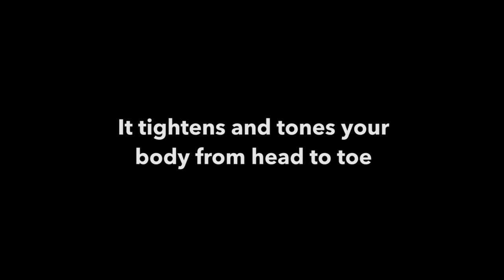Zumba Classes @ activeNewham